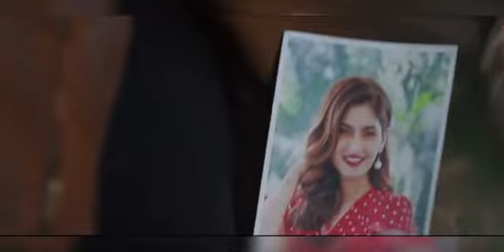Kisi Shayar Ka Dil Banke | Sun Sun Barsat Ki Dhun Jubin Nautiyal Full Video Song | New Hindi Songs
Description

Atv Records6,568,957 views6 Aug 2021